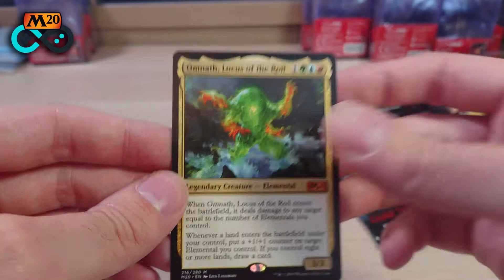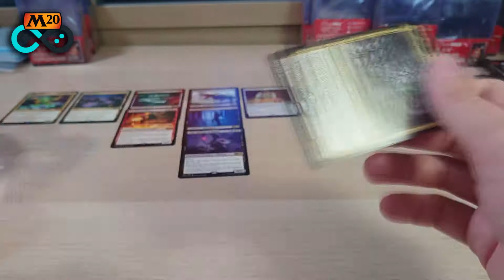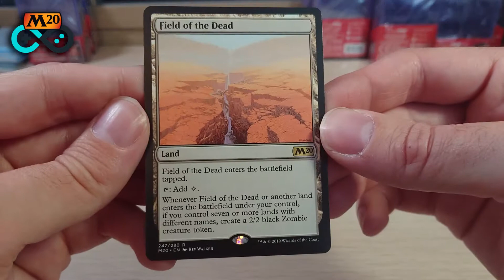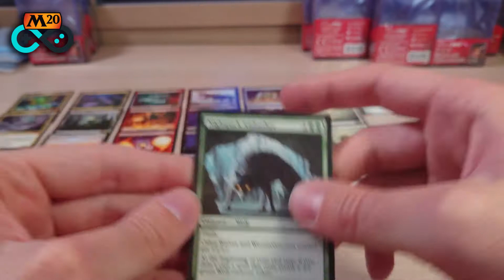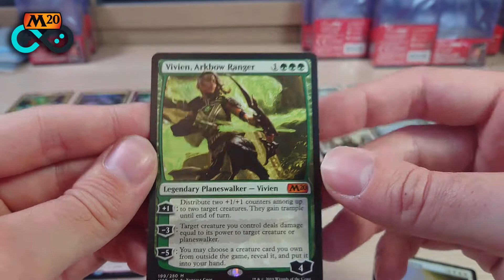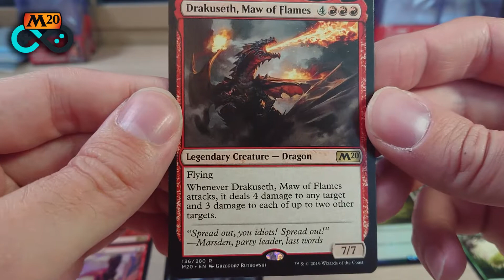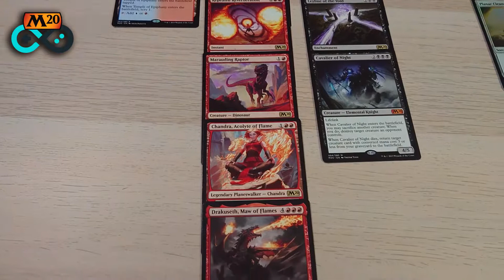Box 5 | Magic the Gathering Core Set 2020 Booster Box Opening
Welcome to our fifth Magic the Gathering Core Set 2020 Booster Box Opening! This is the quickest we have gone from one set to another so far with War of the Spark only being released a couple of months back, and this time we bought a bunch of booster boxes to open up! There are some great cards in this set so grab a drink, settle in and lets see how the line up of rares and mythics looks in box 5!

In the mean time catch us over at Twitch here ready for our streams: